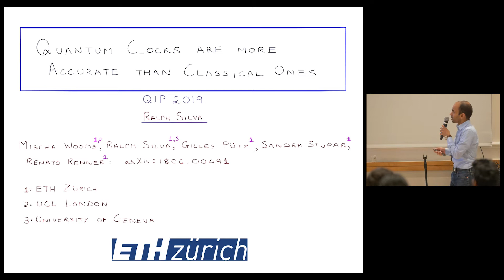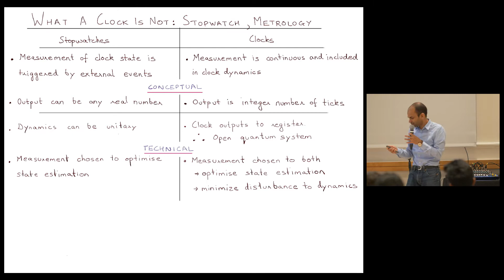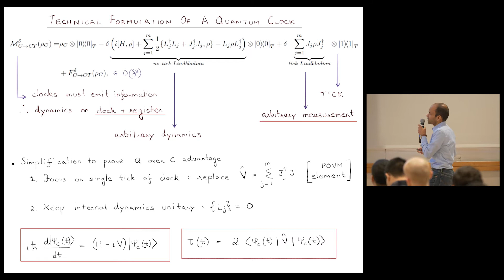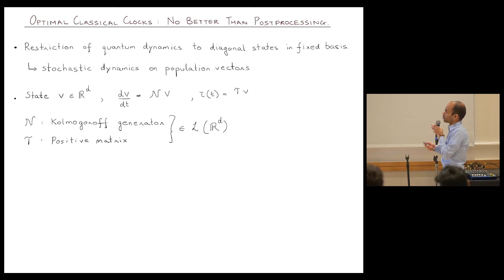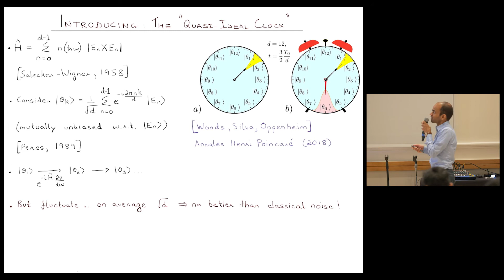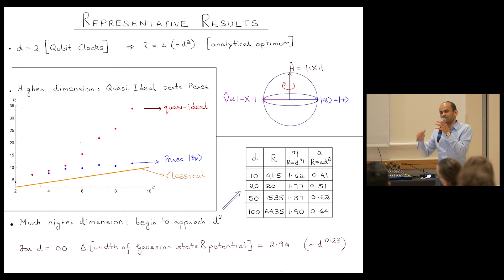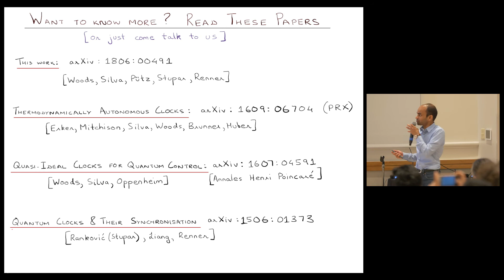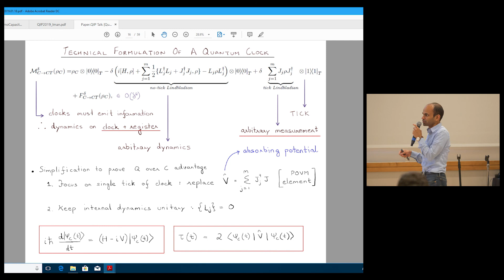QIP19 RM2 05 4 Silva